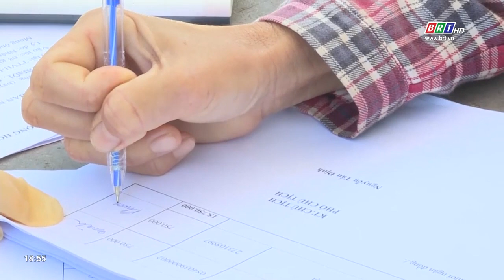Diễn biến dịch covid-19 và sự nỗ lực phòng chống dịch tại các địa phương | BRTgo